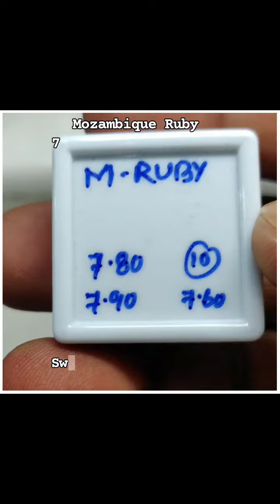Rs.1000 Per Carat💥 7+ CARATS RUBY MANIK माणिक ମାଣିକ୍ୟ కెంపు মানিক 📱 SWATI GEMS 🇮🇳 RAYAGADA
Rs.1000 Per Carat 💥 7+ CARATS 💎 RUBY MANIK

RUBY is HOT 🔥 GEM-STONE
🔺ENHANCES FAME & GOODWILL
🔺GIVES PROSPERITY in SHORT TIME
🔺REMOVES EYE-TROUBLES
🔺BONE and JOINT
🔺STRENGTHENS NERVOUS SYSTEM
🔺HEART & STIMULI
🔺MULTIPLIES ABILITY of BRAIN
🔺STRENGTH & COURAGE
🔺HEART-ATTACK & CHEST PAIN.

💍 METAL : COPPER & GOLD

PROCESS : Purify the RING/LOCKET in PANCHAMRUTA, COW’S FRESH MILK or COCONUT WATER. Lit DHOOP-DEEP, RITE HALDI-CHANDAN TILAK & SINDOOR. WEAR in RIGHT HAND on RING FINGER on SUNDAY.

SIZE : 1 PAKKI RATTI / CARAT for Every 10 Kg of BODY WEIGHT of the PERSON

LORD SURYA be WORSHIPPED

ADVICED For : POLITICIANS, TEACHERS, ORATORS, FARMERS, GROCERY MERCHANTS, HEART, BRAIN, SPINAL CORD, NERVOUS SYSTEM PATIENTS etc..

🕉️ MANTRA :
“OM  HRANG  HRING  HROUNG  HROUNG  SAH  SURYAYE  NAMAHA”
6/60/600/6000TIMES

NOTE : For GOOD RESULTS use with PEARL, 1 EK MUKHI RUDRAKSHA and worship SURYA YANTRA

💥 SCREENSHOT OF
🔺 YOUR ORDER,
🔺 PAYMENT
🔺 ADDRESS + PIN CODE
TO

💥PAYMENT OPTIONS
🏛️ BANK  DETAILS:

SWATI GEMS
RAYAGADA
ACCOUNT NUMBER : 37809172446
IFSC NUMBER: SBIN0000169
BRANCH CODE: 0169

MAIN ROAD
Opp MASJID
Near SBI MAIN BRANCH
RAYAGADA - 765001
ODISHA BHARAT 🇮🇳

❌ NO BRANCHES ❌